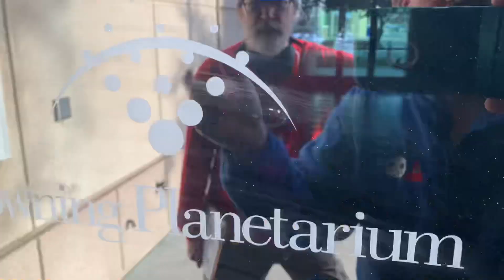Time for a secondary student to cross the Fresno State Campus.